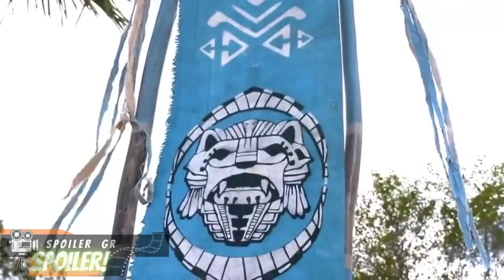Survivor spoiler 🏆🏆🏆 Αυτή η ομάδα κερδίζει 31/5/2022 !!